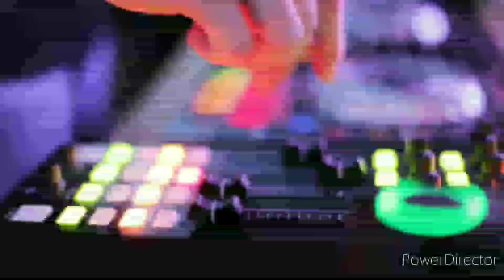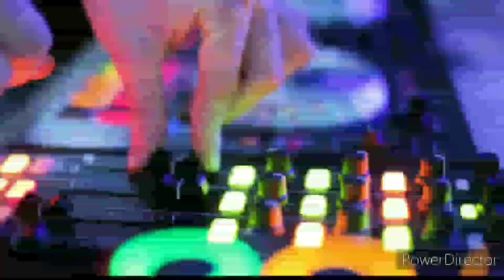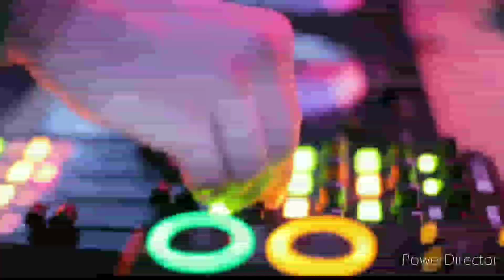Nacho sare G-fadke 2.0